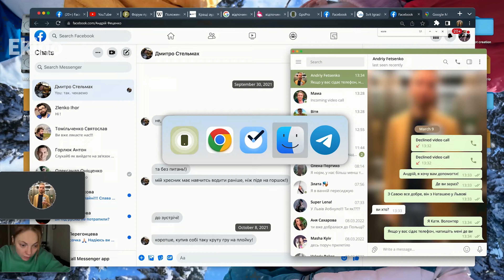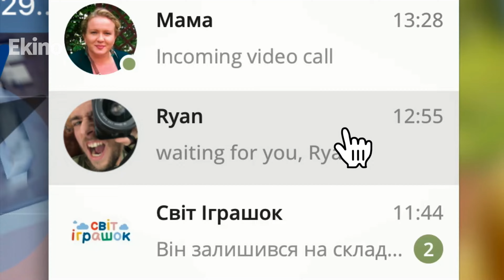Залишайся онлайн 💛💙 український трейлер 💛💙 Драма 2024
Залишайся онлайн

Катя, волонтерка з Києва, що бореться проти російської агресії, користується ноутбуком, переданим на потреби опору, і випадково зв'язується з юним сином його попереднього власника, який відчайдушно шукає своїх зниклих батьків. Її спроба допомогти хлопцю змусить її ризикнути найдорожчим, що вона має.

✅ Прем'єра: 👉28/03/2024
✅ Оригінальна назва: "Залишайся онлайн"
✅ Жанр: драма
✅ Мова оригіналу: українська
✅ Режисер: Eva Strelnikova
✅ Сценарій: Anton Skrypets, Eva Strelnikova
✅ В ролях: Yelyzaveta Zaitseva, Oleksandr Rudynskyi, Roman Liakh, Oleksandr Yarema, Olesia Zhurakivska
✅ Вік:12+ (Попередньо)

Канал ekino - Усі новітні трейлери українською, англійською до фільмів, серіалів, мультфільмів та ігор.